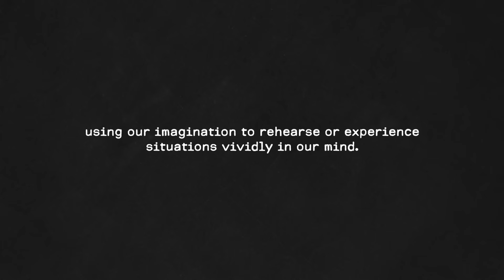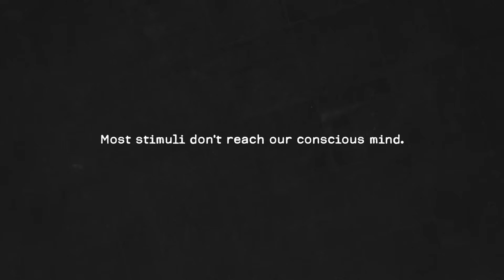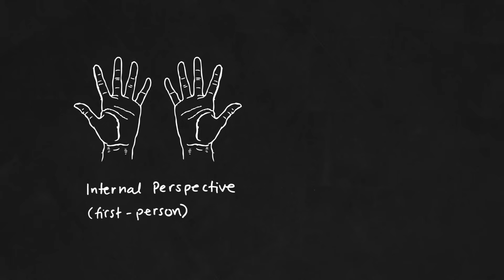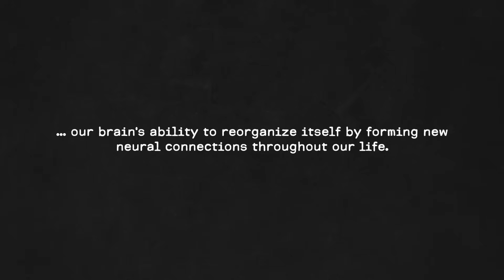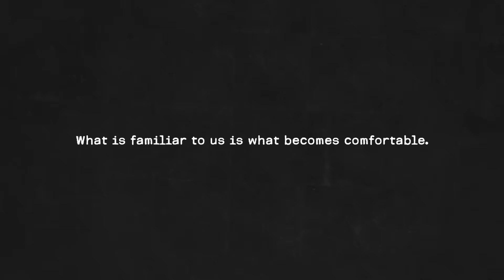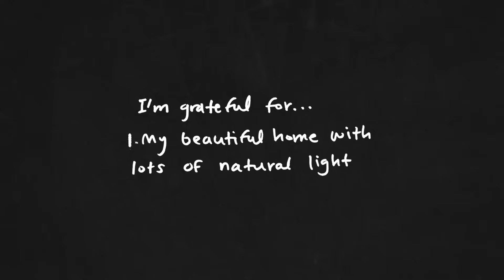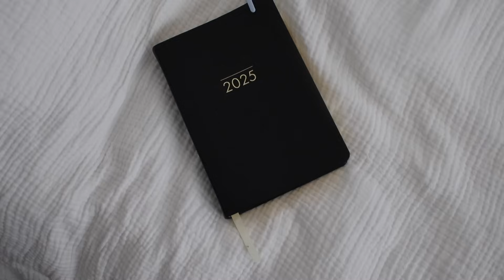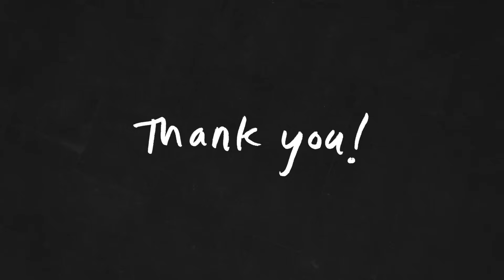I tried daily visualization — is there any science behind this??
Let’s continue the convo 👆🤍

Books Mentioned:
Useful  Not True by Derek Sivers
The Expectation Effect by David Robson

TIMESTAMPS
Science 01:45
Psychological Principles 08:29
My Visualization Practice 12:14

Notion Link with mediation and visualization literature: [coming very soon]

Hey guys! I hope you enjoy this reflective (or perhaps introspective) piece on visualization! I'd love hear your thought in the comments--whether your a visualization lover or skeptic.
Have beautiful day,
x
Robin

CITATIONS
Kaplun, A., Alperovitch-Najenson, D., & Kalichman, L. (2021). Effect of Guided Imagery on Pain and Health-Related Quality of Life in Musculoskeletal Medicine: a Comprehensive Narrative Review. Current pain and headache reports, 25(12), 76.

Maamer Slimani, David Tod, Helmi Chaabene, Bianca Miarka, Karim Chamari. (2016) Effects of Mental Imagery on Muscular Strength in Healthy and Patient Participants: A Systematic Review. Journal of Sports Science and Medicine (15), 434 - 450.

O'Craven, K. M., & Kanwisher, N. (2000). Mental imagery of faces and places activates corresponding stiimulus-specific brain regions. Journal of cognitive neuroscience, 12(6), 1013–1023.

Ozdemir, A., Gunes, H., & Saritas, S. (2023). The effect of guided imagery on postoperative pain and comfort of geriatric orthopaedic patients: a randomized controlled trial. ANZ journal of surgery, 93(5), 1207–1213.

Pearson, J., Naselaris, T., Holmes, E. A., & Kosslyn, S. M. (2015). Mental Imagery: Functional Mechanisms and Clinical Applications. Trends in cognitive sciences, 19(10), 590–602.

Ranganathan VK, Siemionow V, Liu JZ, Sahgal V, Yue GH. From mental power to muscle power--gaining strength by using the mind. Neuropsychologia. 2004;42(7):944-56. doi: 10.1016/j.neuropsychologia.2003.11.018. PMID: 14998709.

Ruffino, C., Papaxanthis, C., & Lebon, F. (2017). Neural plasticity during motor learning with motor imagery practice: Review and perspectives. Neuroscience, 341, 61–78.